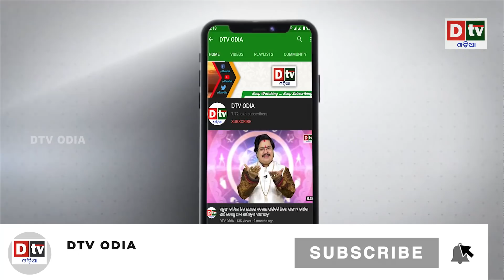AJIRA KHABARA @11.10.2020 | ମଝି ଆକାଶରେ ମୁହାଁମୁହିଁ ହେଲା ୨ ବିମାନ | Odia news live updates